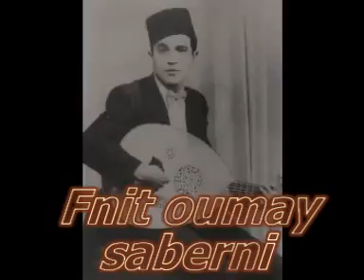Fnit ou masaberni 45 tours - SIMON SANNEE-JACK TORDJMAN